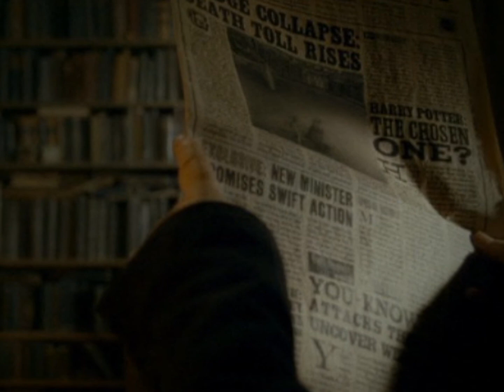Easier to Run - Severus Snape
A tribute to severus Snape. I took all this snapshots but like, one. However the song is not mine and I do not claim that it is.